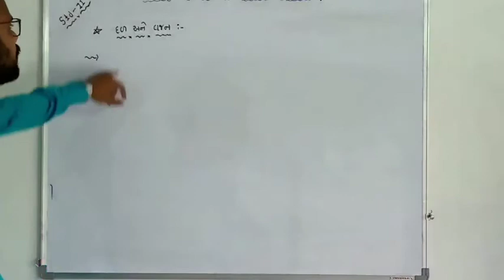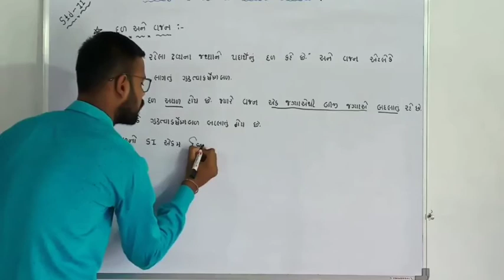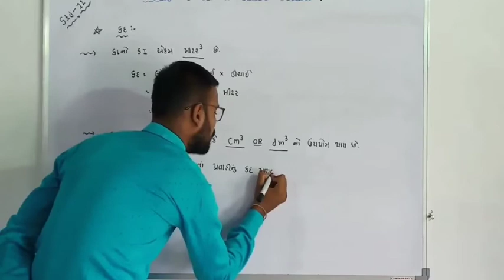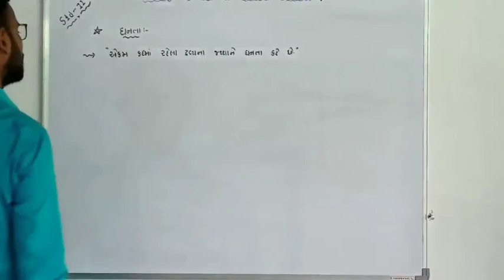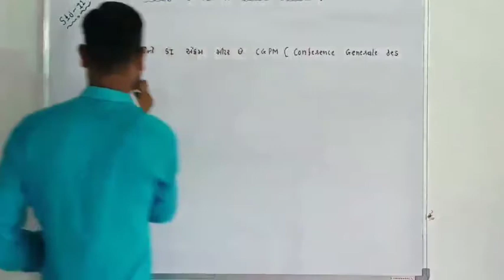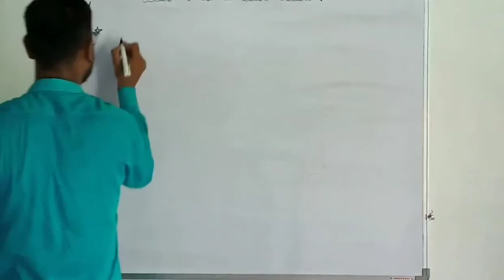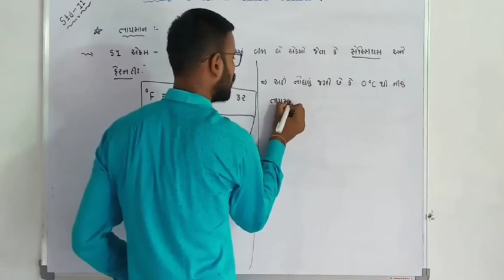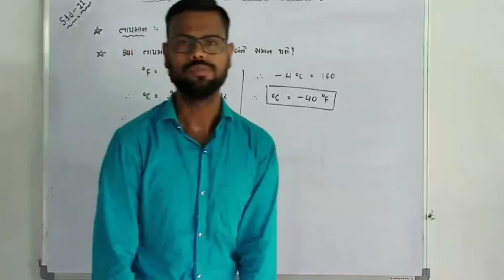Std- 11(GMS) Chemistry Le- 5 Some Basic Concept of Che 720p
Le- 5 Some Basic Concept of Che 720p